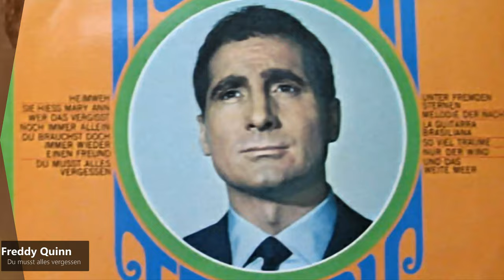Freddy Quinn - Du musst alles vergessen (1959)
GER Nr. 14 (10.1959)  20 Wochen

Aus dem Film "Freddy unter fremden Sternen"

Freddy Quinn (born Franz Eugen Helmut Manfred Nidl; 27 September 1931, in Niederfladnitz, Austria) is an Austrian singer and actor whose popularity in the German-speaking world soared in the late 1950s and 1960s. As Hans Albers had done two generations before him, Quinn adopted the persona of the rootless wanderer who goes to sea but longs for a home, family and friends. Quinn's Irish family name comes from his Irish-born salesman father, Johann Quinn. His mother, Edith Henriette Nidl, was an Austrian journalist. He is often associated with the Schlager scene.
Quinn was born in Lower Austria and grew up in Vienna. As a child he lived in Morgantown, West Virginia, with his father, but moved back to live with his mother in Vienna. Through his mother's second marriage to Rudolf Anatol Freiherr von Petz, Quinn adopted the name Nidl-Petz.

At the end of World War II, as part of a refugee group, Freddy encountered American troops in Bohemia. Due to his fluent English, the 14-year-old succeeded in pretending to be of American nationality. He was subsequently sent to the US in May 1945 with a military transport. On Ellis Island, he learned that his father had already died in 1943 in a car accident. The boy was immediately sent back to Europe and, before returning to his mother in Vienna, was stranded for a whole year in Antwerp in a children's home, where he learned to speak French and Dutch.

However, having left the landlocked country of Austria in favor of adventurous journeys through Southern Europe and Northern Africa, he eventually headed for Germany. He was "discovered" in St. Pauli, Hamburg, and was offered his first recording contract in 1954. He represented Germany at the Eurovision Song Contest 1956 in Lugano, Switzerland, with the atypical song, "So geht das jede Nacht", about an unfaithful girlfriend who dates many men. He did not win, and the full results of the contest were never released so his placement is not known. Most of his other songs are about Hamburg, the endless sea and the solitary life in faraway lands. His first hit record was "Heimweh" ("Homesickness", a.k.a. "Brennend heisser Wüstensand", "Dort wo die Blumen blüh'n" and "Schön war die Zeit", (1956), a German version of Dean Martin's "Memories Are Made of This". It sold over one million copies, and was awarded a gold disc.

Other hits, often with him simply billed as Freddy, followed: "Die Gitarre und das Meer" (1959), "Unter fremden Sternen" (1959), "Irgendwann gibt's ein Wiedersehn" (1960), "La Paloma" (1961), "Junge, komm bald wieder" (1962). His 1964 offering "Vergangen, vergessen, vorueber" was another million-selling release.

Starting in the late 1950s, Quinn also acted in several movies, again frequently cast as the seafaring loner. Titles include Freddy, the Guitar and the Sea (1959), Freddy unter fremden Sternen (1959), Freddy and the Song of the South Pacific (1962), and Homesick for St. Pauli (1963). Subsequently, Quinn also performed on the stage in such diverse roles as Prince Orlofsky in Die Fledermaus, the king in The King and I, and Lord Fancourt Babberly in Charley's Aunt.

Freddy Quinn (* 27. September 1931 in Wien, Niederfladnitz oder Pula als Franz Eugen Helmuth Manfred Nidl, später Nidl-Petz, auch Manfred Quinn ist ein österreichischer Schlagersänger und Schauspieler, der zwischen 1956 und 1966 zehn Nummer-eins-Erfolge in den deutschen Charts hatte, rund 60 Millionen Schallplatten verkauft hat und zu dieser Zeit zum erfolgreichsten deutschsprachigen Sänger wurde. Er ist seit vielen Jahrzehnten Wahlhamburger.
Quinn lebt in Hamburg und fühlt eine besondere Verbundenheit mit dieser Stadt, da er hier nicht nur als Sänger entdeckt, sondern – eigenen Angaben zufolge – auch gezeugt wurde. Er spricht sieben Sprachen und singt in zwölf. In den 1950er-Jahren lernte er Lilli Blessmann kennen, mit der er bis zu ihrem Tod im Alter von 89 Jahren im Januar 2008 zusammen war.

In der Öffentlichkeit war Blessmann nur als seine Managerin aufgetreten; die Ehe war erst 2004 durch einen Gerichtsprozess bekannt geworden: Quinn geriet wegen des Vorwurfs der Steuerhinterziehung über 900.000 Euro zwischen 1998 und 2002 in die öffentlichen Schlagzeilen. Er hatte bei seiner Steuererklärung gegenüber dem Hamburger Finanzamt die Schweiz als Hauptwohnsitz angegeben, wo er in Tenero-Contra am Nordufer des Lago Maggiore zeitweise eine Wohnung in einem Zweifamilienhaus nutzt, hielt sich in der fraglichen Zeit aber tatsächlich überwiegend in Hamburg auf und war dadurch in der Bundesrepublik steuerpflichtig geworden. Vor Gericht war er geständig und hatte zuvor bereits sämtliche Steuerschulden beglichen. Das Hamburger Landgericht verurteilte ihn im November 2004 zu einer zweijährigen Haftstrafe, die zur Bewährung ausgesetzt wurde, und einer Geldbuße von 150.000 Euro.